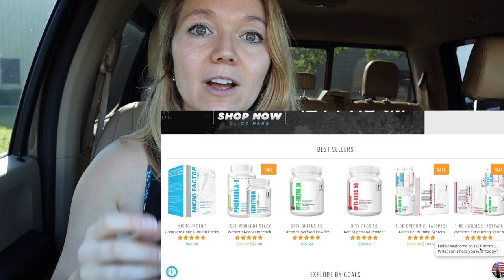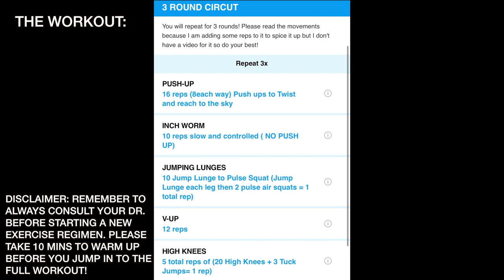SWEAT WITH ME! FITNESSFRIDAY WORKOUT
Enter 'blueblairyfitness' as your advisor to link us together in the app!

Facebook.com/TheWanderingWyatts
Facebook.com/BlueBlairyFitness

:::WHAT WE DO FOR A LIVING:::
Blair's Business:

Matt's Work:
greenbirdy.co